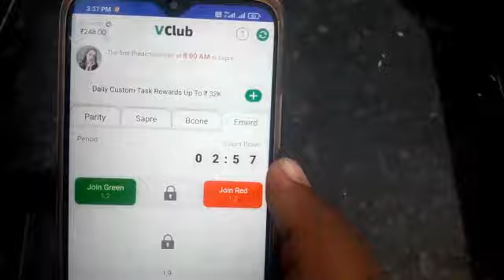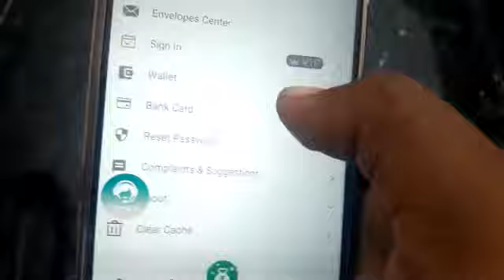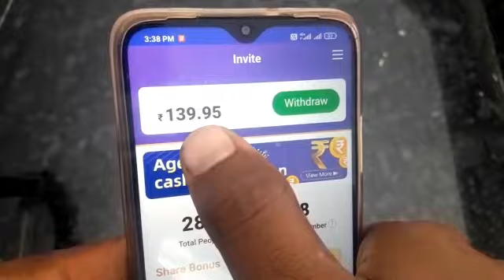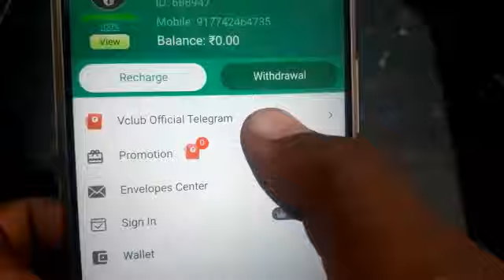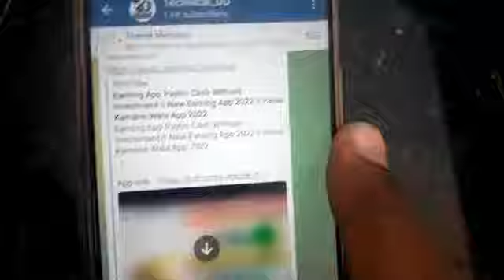Earning App Paytm Cash Without Investment || New Earning App 2022 || Paise Kamane Wala App 2022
Your Quaris :-
1. paise kamane wala app
2. paise kamane wala game
2. game khelkar paise kamane wala app
3. minimum redeem 1 rupees paytm cash
4. instant paytm cash giving apps
5. instant paytm cash earning app
6. instant paytm cash
7. instant earning app
8. instant earning app paytm cash
9. instant earning without investment
10. new earning app 2020
11. new earning app today
12. new earning app without investment
kaise kamaye

Technical DD
technical dd